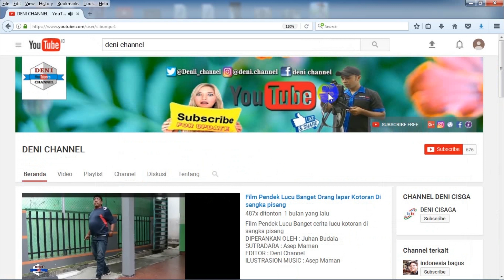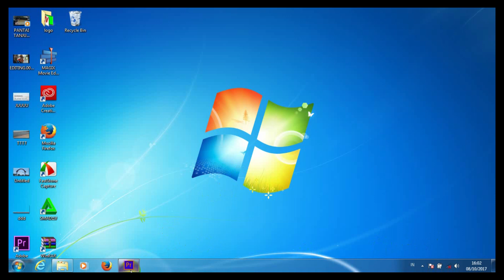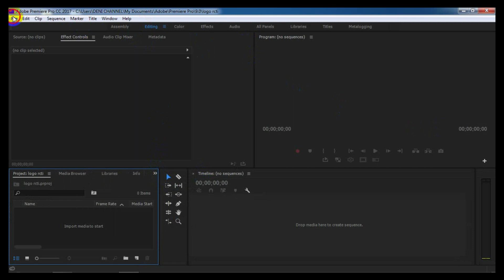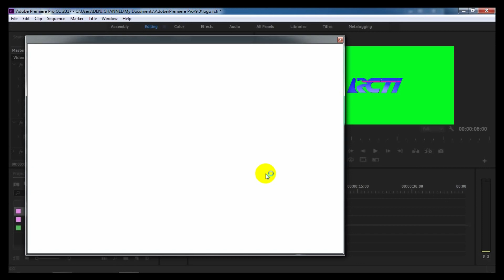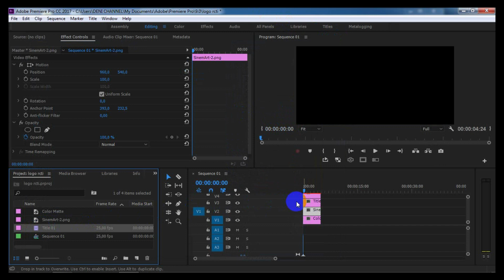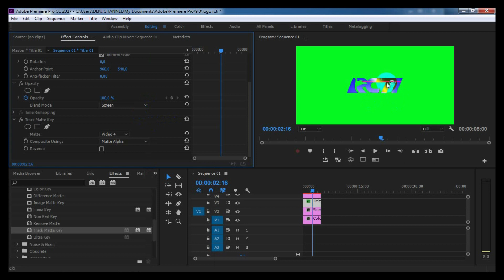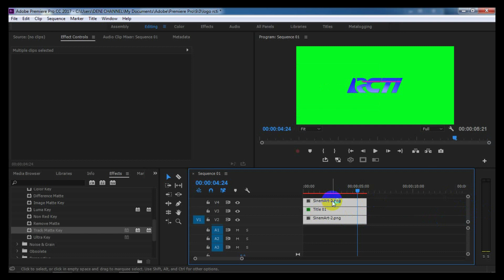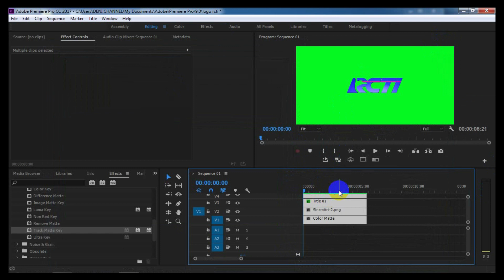Tutorial Mudah Masking logo RCTI Adobe Premiere Pro CC 2017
CARA  Mudah Masking logo dengan adobe Premiere Pro CC 2017
kali ini saya akan berbagi Tutorial Mudah Masking logo RCTI  adobe
dan saya juga sudah membuat Tutorial  Masking logo Global TV Adobe Premiere Pro CC silahkan di simah

silahkan bagi yang inin donwnload adobe primmere pro cc 2019